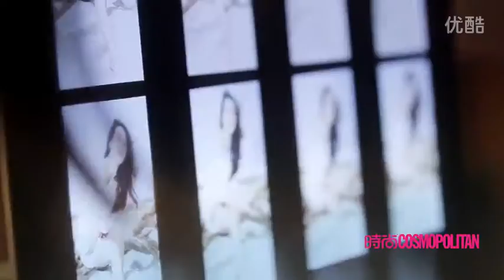[04.2015] COSMO4月刊 高圆圆封面拍摄花絮 ~ Gao Yuan Yuan Shoots for COSMOPOLITAN Magazine